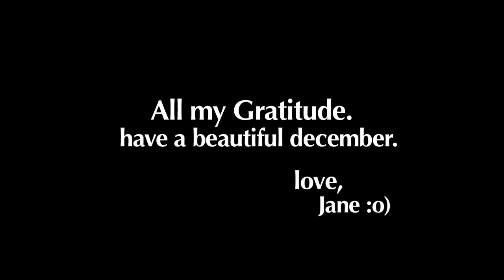Katy Perry: Firework, Mariah Carey: All I want for Christmas, & Charlie Brown Christmas!!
🍵 Buy me a matcha

I'd love for you to hear my music. Pick your poison!

gotta admit, this was a tricky mashup.
Charlie Brown Christmas was a must - my favorite christmas album ever.
THANK YOU for such an incredible year!!

Footage used from:
James Leung - NYC
Dan Baker - San Diego
Chris Chin - San Francisco
Johann Jagodzinski - Paris